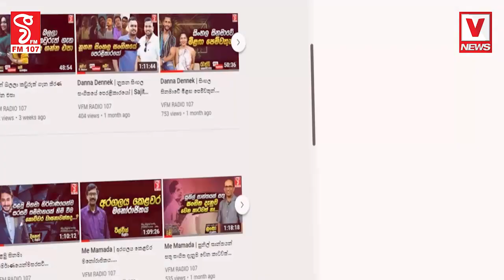ක්‍රීඩකයෙක් වුණාම ඕනම අභියෝගයක් බාරගත යුතුයි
ලකුණු ලබාගන්න අපහසු තණතීරු හම්බුනේ
හම්බෙන තණතීරුවෙන් උපරිම ප්‍රයෝජන ගත යුතුයි